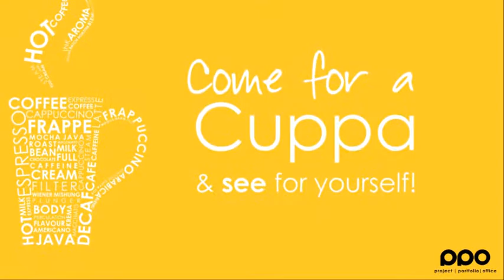PPO Before & After (November 2013)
2013 has been a year of expansion for Project Portfolio Office. Our team has grown significantly so we moved into a bigger office space. This clip reveals the transformation that began with a CAD drawing, converted into a 3D concept and then shows the brilliant end result. The office is a sunny colourful environment to work in! Do you like what you see?